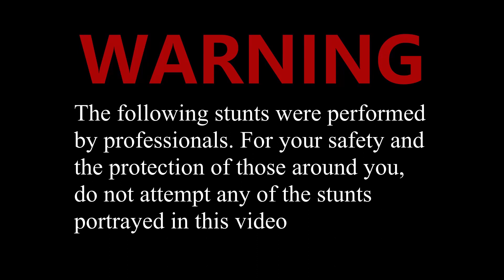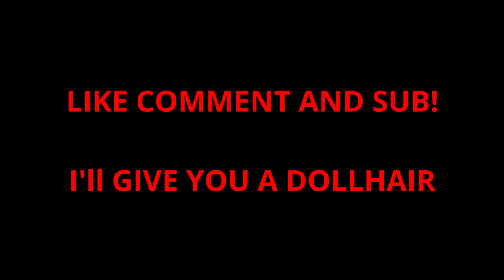1st Annual Fondy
A huge group of motorcycle riders ride through fireworks! And all came together for an AMAZING and FUN ride! Then with our backpacks full of fireworks, we went out into the country to have a great time! Hope you enjoy!

Let’s connect!

If your reading this, you will have and amazing day and your a truly special person!!